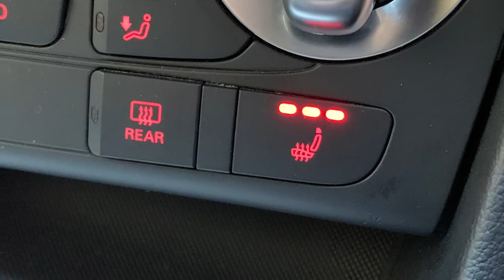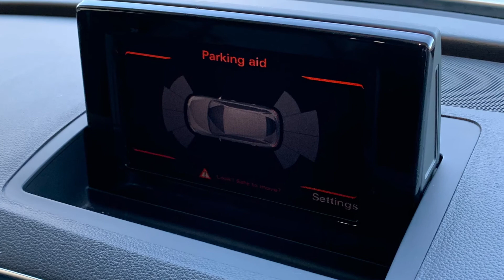Audi Q3 Sline Quattro s Tronic YY13GBU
Audi Q3 Sline Quattro s Tronic finished in metallic white. Huge spec includes full black leather, sat nav , privacy glass and much more.